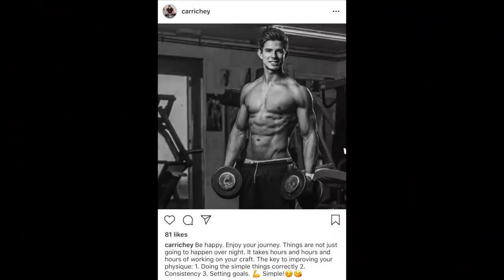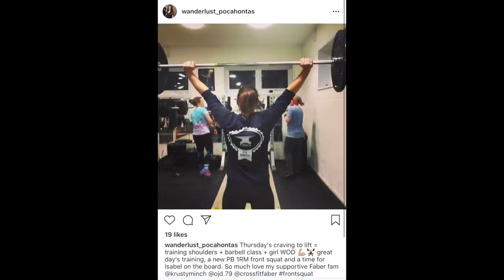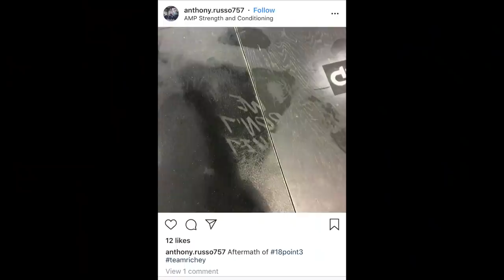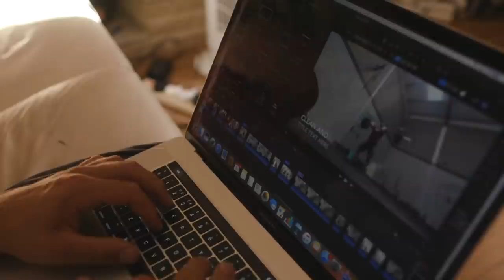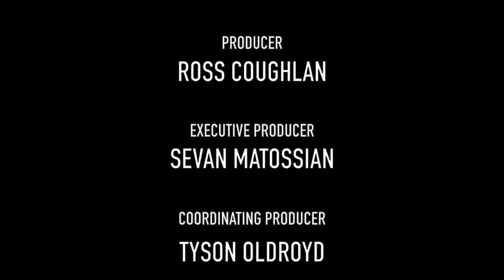Richey Richer With CrossFit and YouTube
Video by Ross Coughlan.

Craig Richey is a 25-year-old fitness enthusiast with a degree in physiotherapy. He’s also one of the most recognizable faces in the CrossFit vlogosphere.

“My life now revolves around CrossFit and YouTube,” he says.

His fitness endeavors have been—in typical CrossFit fashion—constantly varied. Before finding CrossFit, he played rugby and European football, ran track, and practiced karate, break dancing and bodybuilding, to name a few.

He was drawn to CrossFit for its functional quality.

“It’s a way of living, not just a sport,” he says.

His father, Geoff, recalls the day Craig came to him and said, “I want to be a YouTuber.”

Though at the time Geoff was unsure of what that meant, he supported his son’s passion.

From humble beginnings with a mere 10 subscribers, Craig's channel now exceeds 100,000.

“I found a new passion, and that passion has turned into a job.”